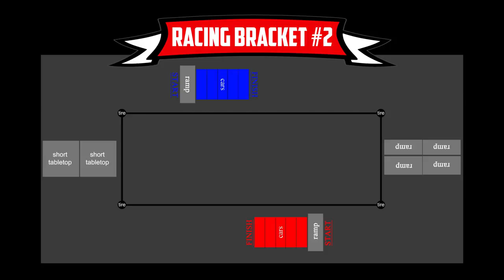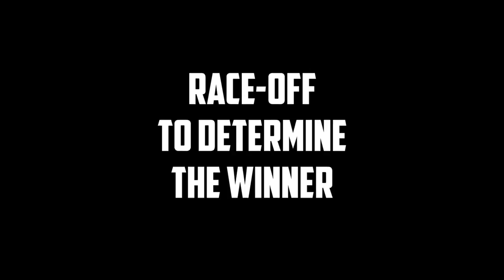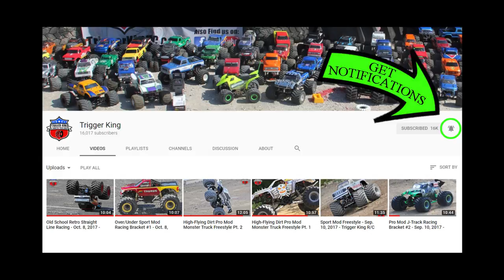Sport Mod Chicago Racing (Bracket #2) - Oct. 8, 2017 - Trigger King R/C Monster Trucks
Chicago-style racing with our Sport Mod class, but done a little different, with varying obstacles on each end.  Race was on October 8, 2017 and was presented by Checkered Flag Hobby Country.